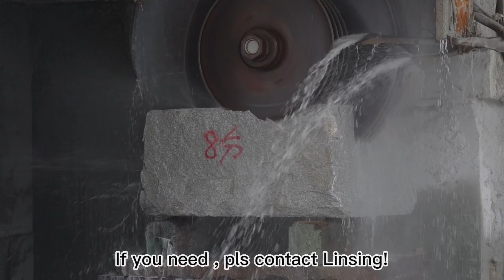Single arm multiblade block cutter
LINSING single arm multiblade block cutter for stone cutting: